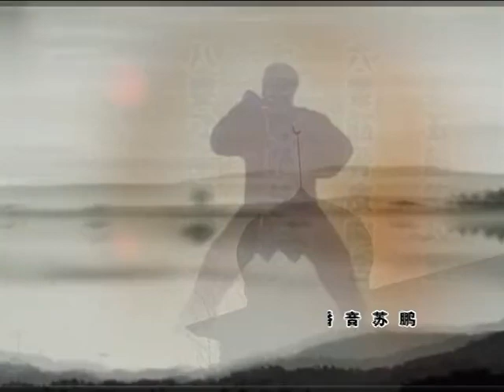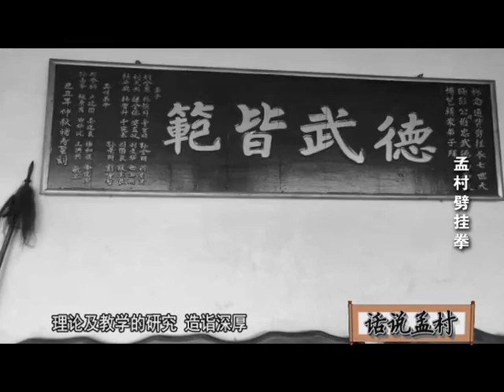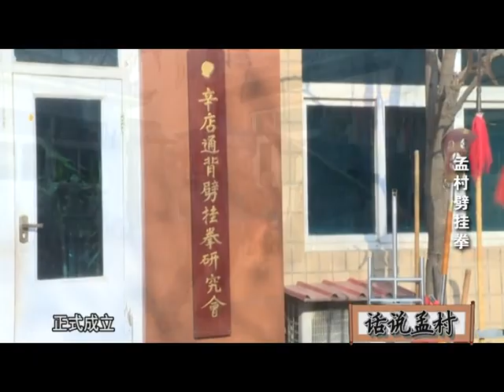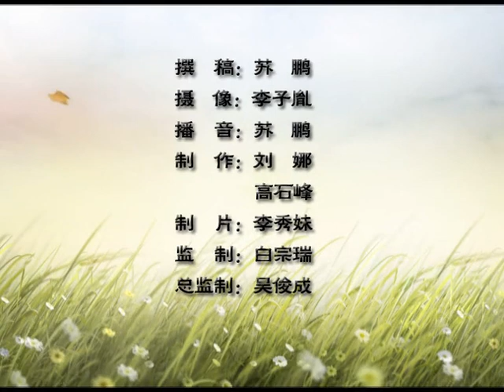Histoire du Pigua de Mengcun (sub Fr_Eng)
Un reportage de la TV de Mengcun sur l'histoire du Pigua du comté de Mengcun